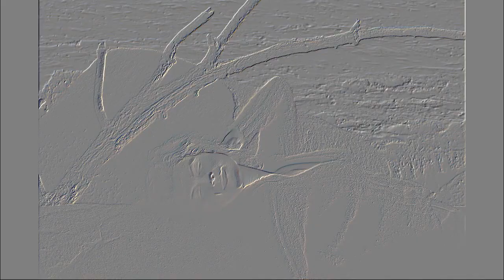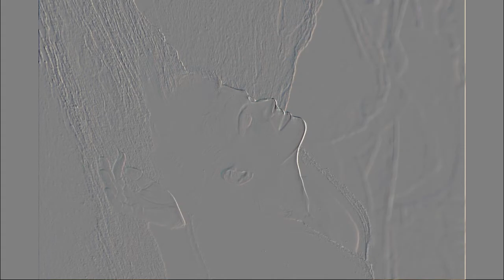finger eleven - Paralyzer Maia video 2011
Maia Photo Shoot.2011. Photo's by Creative Time Photography And Traci Guckin